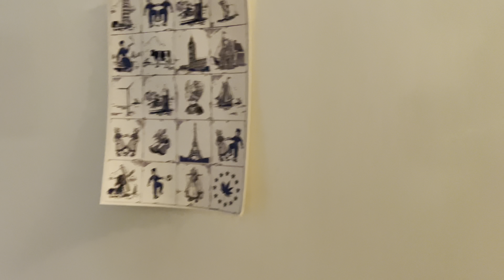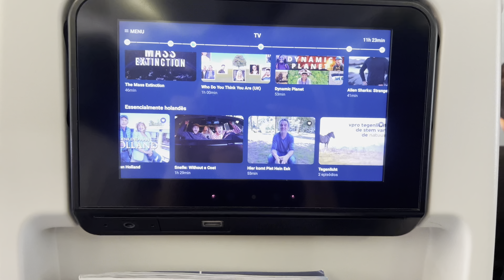Explorando Amsterdam | Vlog de Amsterdam Final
Não perca o desfecho dessa incrível viagem! 🌷🚲